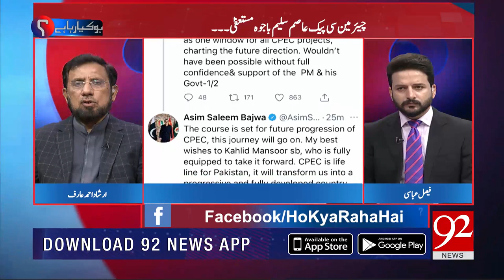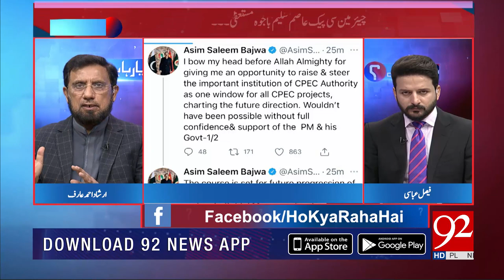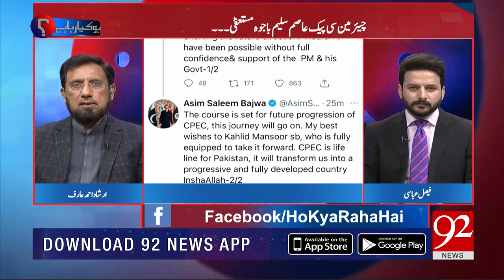HO KYA RAHA HAI | 03 August 2021 | Arbab Ghulam Rahim | Nayyar Hussain | 92NewsHD